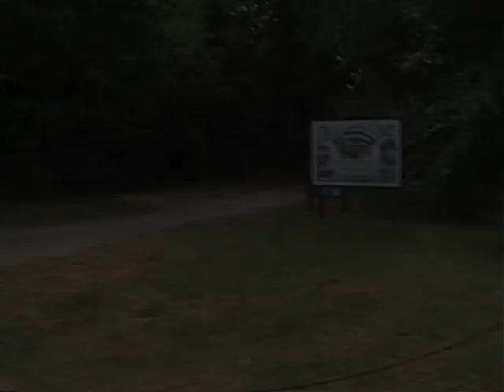Strumpshaw steam museum open day May 2011 part 3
Strumpshaw steam museum Norwich Norfolk , May bank holiday 2011